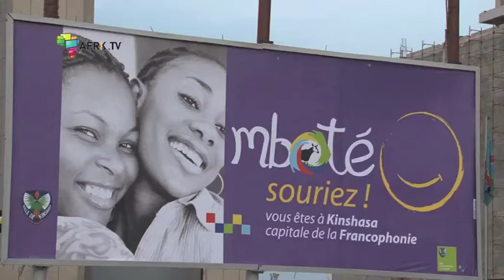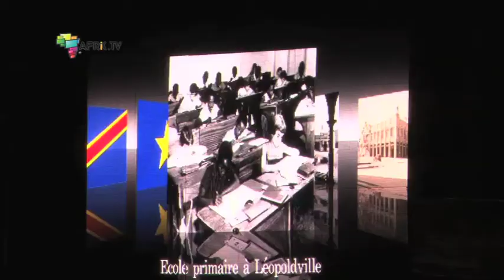Kinshasa capitale de la francophonie 2012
Kinshasa en RDC sera la capitale de la Francophonie du 12 au 14 octobre 2012. C'est sous le thème ''Mboté souriez'' (traduisez ''Bonjour souriez'') que la capitale congolaise va accueillir ce 14è sommet. Une cérémonie officielle a eu lieu vendredi 17 août dans la soirée pour sceller l'union entre Kinshasa et la Francophonie. Petit à petit, la ville se prépare pour ce grand RDV. Gaetan BOKOLO est le Directeur de l'assainissement à Kinshasa